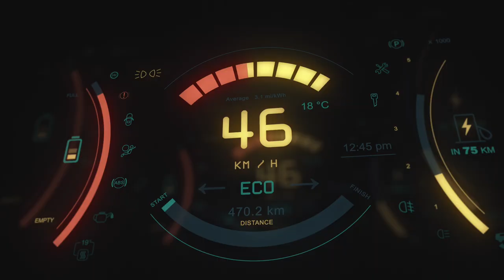The New American Century at COSM Technology Summit in Bellevue, WA Oct 31 and Nov 1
COSM 2024 will hail the New American Century: exploring a technological transformation and revival of our country and economy as redemptive and cosmic as its renewal of technology. Join us October 31 – November 1 in Bellevue, WA.
This year’s COSM Technology Summit will be October 31- November 1 in Bellevue, Washington at the Bellevue Hyatt. Our new American Century will transform randomness into the creative surprises of enterprise, redeeming at once our political crisis, our technological impasse, and our cultural unravelling.

COSM is an exclusive national summit on the technologies remaking the world as we know it. The mission of the conference is to stimulate debate and deliberation amongst industry leaders, illuminating the synergy between Seattle and the world and providing a scene of civilized conversation and exchange.